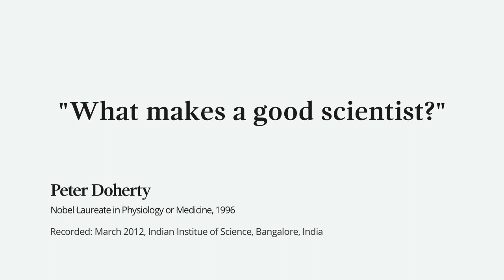A good scientist always keeps learning – Nobel Laureate Peter Doherty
“Someone described good scientists as perpetual adolescents – they never really grow up.” Nobel Laureate Peter Doherty explains the characteristics of good scientists.

He believes scientists need to stand for evidence and how this helps the public good. Scientists are funded by tax payers, and need to keep this in mind.

This clip was filmed at a Nobel Prize Inspiration Initiative event. Through the Initiative, Nobel Laureates give career advice for young scientists, explain their discoveries and give insights into life after the Nobel Prize.